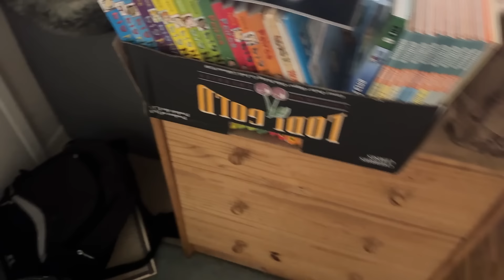Decluttering Roulette - Cabinet of collectible Mid-Century Modern barware | Vlogmas Day 5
J A M I E ' S   I N S T A G R A M

M I D - C E N T U R Y   W A S T E D

Stock art and videos from Vecteezy.com